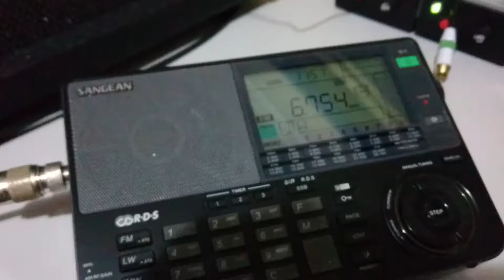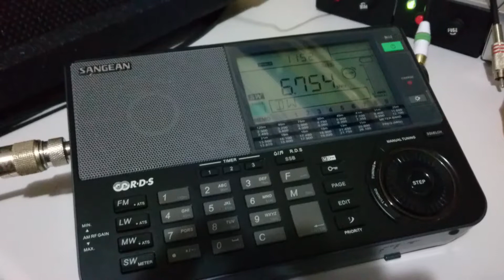CHR Trenton Military Volmet - 6754 kHz - Ontario/Canada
Potência da emissora: (?)
Distância em linha reta: 8947 Km
Receptor(es): Sangean ATS-909X
Antena(s): AOR LA400
UTC: 02h32
QTH: GG46JQ
Em 28/11/2017